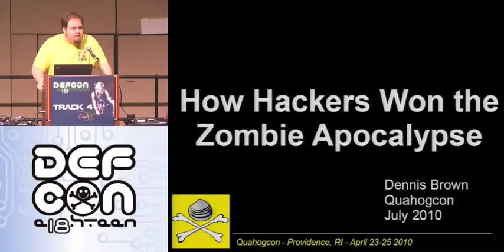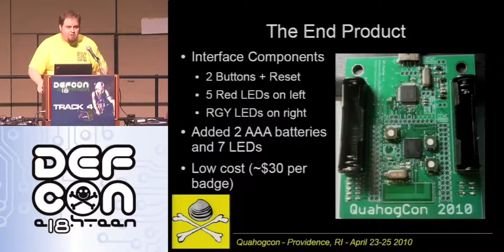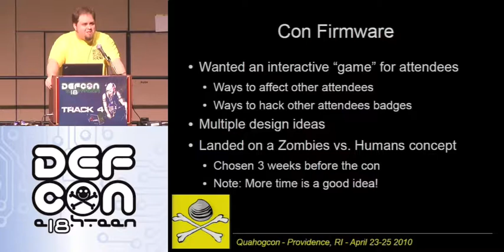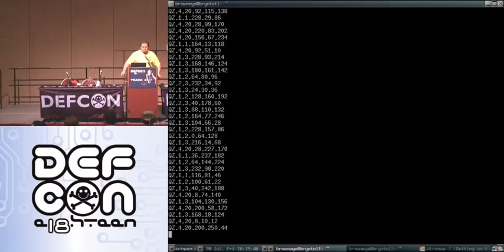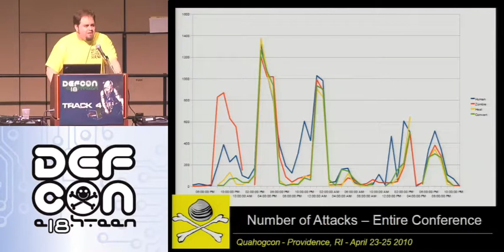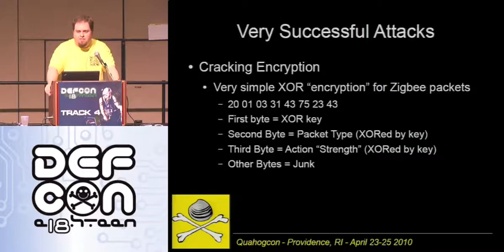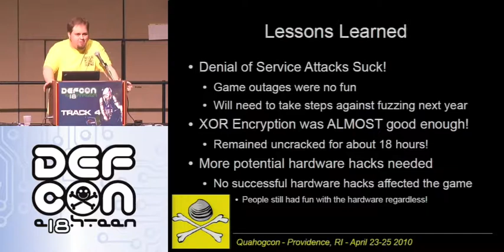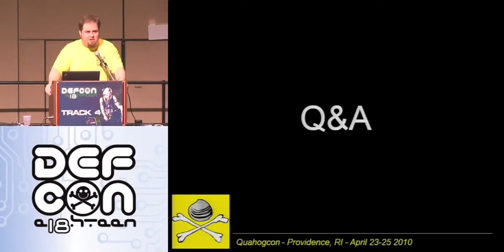DEF CON 18 - Dennis Brown - How Hackers Won the Zombie Apocalypse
Dennis Brown - How Hackers Won the Zombie Apocalypse
In April, 2010, a zombie outbreak occurred in Providence, Rhode Island. These were not traditional zombies however; They were controlled by an electronic device that allowed for wireless attacks against the living around them. Fortunately, the living had their own devices, and were able to fight off the zombies... but more threatening enemies
entered the fray.

This is the story about the QuahogCon 2010 badge and the embedded Zombie Invasion game. For about 48 hours, hackers attacked not only other players, but the badges themselves, trying to unlock the secrets within. This presentation will explore the various hacks, both hardware and software, that people tried against a system they had little-to-no prior knowledge about, and both the failures and successes that resulted. It will also discuss the decisions made to make the firmware hackable in a way that was accessible to as many people as possible, but not entirely trivial. Further discussion points will cover the hardware used in the badge, some of the more hilarious issues that came up, and will discuss plans for future designs.

Dennis Brown is an organizer for QuahogCon, a regional hacker conference in Rhode Island run by DC401. He was one of two people who developed the Zombie Invasion firmware for the conference badges. Dennis has presented previously about topics related to his day job, such as botnets, underground economies, and social media trending. He has presented at Toorcon 10 and 11, and is a frequent presenter at DC401 meetings.